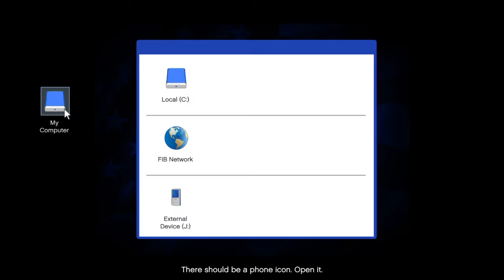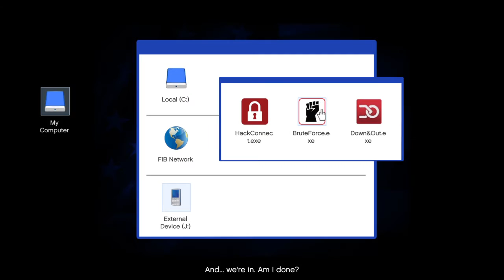Grand Theft Auto 5 #43 | The Pilot Crashed